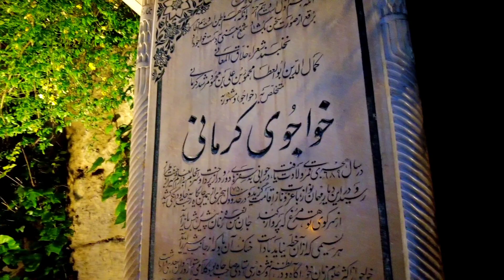Iran 2023 🇮🇷|A place to relax in‌ Koran Gate | Virtual tour | آرامگاه خواجوی کرمانی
Iran Koran Gate and Khajovi Kermani Shiraz_ دروازه قرآن و خواجوی کرمانی شیراز
The tomb of Khajovi Kermani near the Koran gate of Shiraz;
Khajovi Kermani is a famous poet of the 7th and 8th centuries of Hijri. He was born in Kerman and lived in Shiraz until his death. The tomb of Khajovi Kermani was built by the Pahlavi government and became one of the sights and attractions of Shiraz. A little above Khajo's tomb, there are three caves that were the place of worship of Dervishes.
Join us to learn about this beautiful and historical place.
. If you come Iran can go there and enjoy your walking and chilling and have fun with your partner.
enjoy watching this vlog of virtual walking in Iran 2023

What was your opinion about this green roof? write for me
Where would you like us to show you Shiraz?

👇👇👇Please COPY & PASTE this in your video description to properly Credit!👇👇👇

Song: Luke Bergs - Up Into The Sky

Video Link:

 • Balynt - Time To ...

Video Link:

 • Waesto - Waiting ...

shiraz today
Shiraz Iran 2023
walk in shiraz 2023
Iran Today
walking street shiraz
Iran Shiraz 2023
walking tour
shiraz today
travel to shiraz
shiraz virtual tour
walk with  Forough
فالوده شیرازی
شیراز